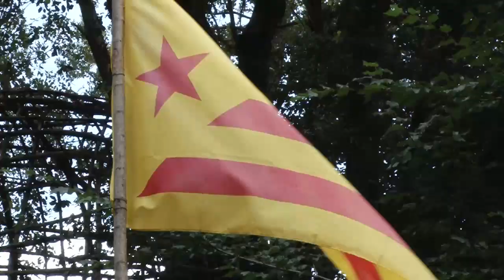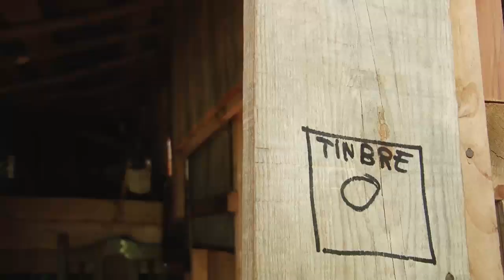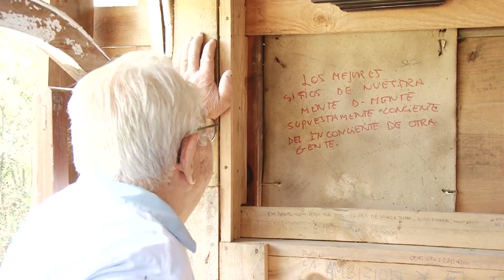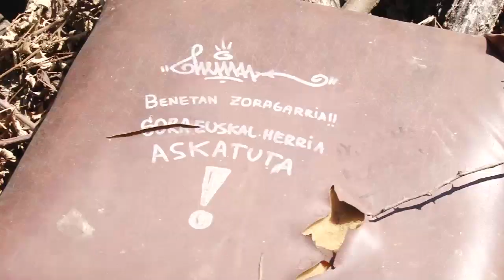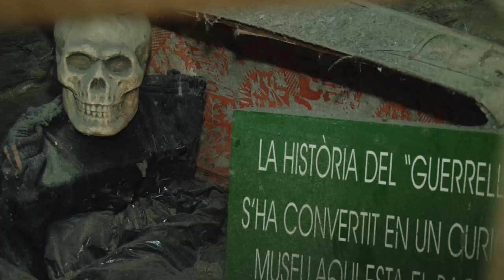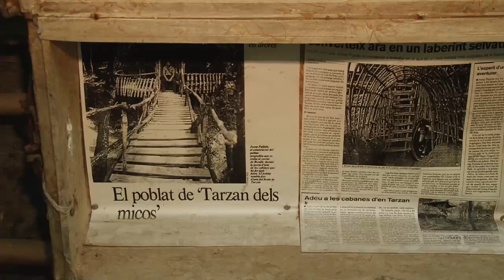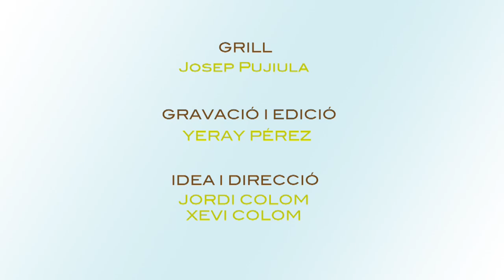Grillamenta - En Josep (Capítol 3)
En aquest capítol coneixem a en Josep Pujiula, era conegut com a "El tarzan d'Argelaguer" degut a la gran afició que tenia en la construcció de cabanyes.